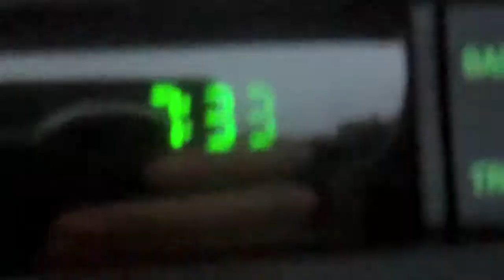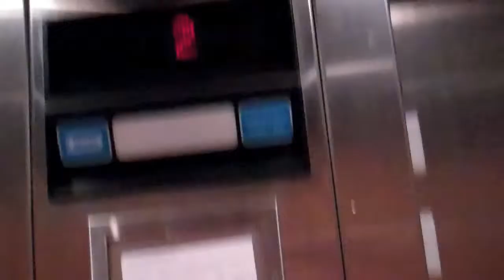Flashing Red and Blue Lights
A wonderful way to live.